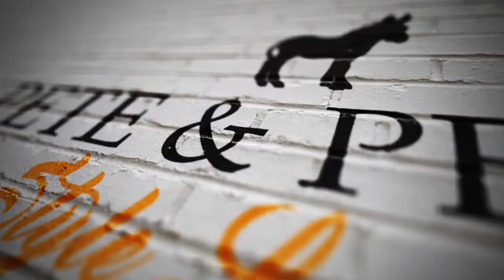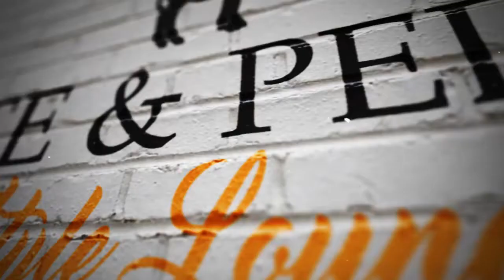Kevin Fortune - Celebrity Hair Stylist - Video Interview - Part 1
Pete and Pedro is passionate about having Bueno hair but we also wanted to provide you with an inside look into the world of style and fashion.

Pete and Pedro's "Style Lounge" interviews Celebrity Hair stylist and make up artist Kevin Fortune.

Here Kevin talk about his early years and what kicked started his interest in hair and makeup.

Kevin Fortune is a highly-regarded Make-Up Artist & Hair Stylist based in London. His work in the worlds of Music to Live Entertainment TV, fashion editorials and personal stylist to Many A- List Artists, has seen Kevin on shoots and locations all over the world.

He has over twenty years of industry experience and counts a number of international high-profile personalities as his regular clients.

Founded in 2013, the Kevin Fortune Hair Styling Academy in London’s West End has become a new vessel for Kevin to explore his artistic instincts further by sharing his wealth of experience with other artists in the industry and newcomers ready to kick-start a career in session-hair styling.

Want to find out more about his academy courses links are listed below